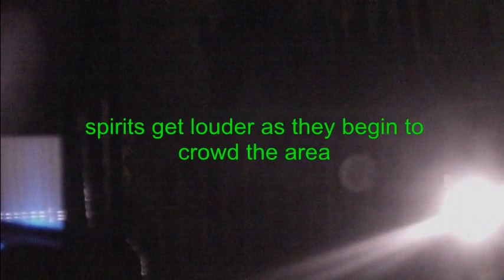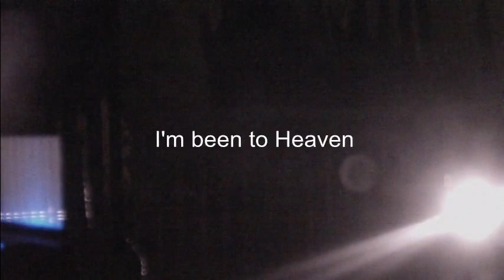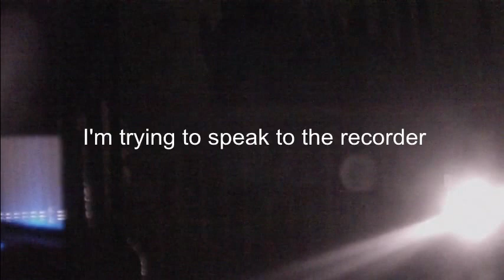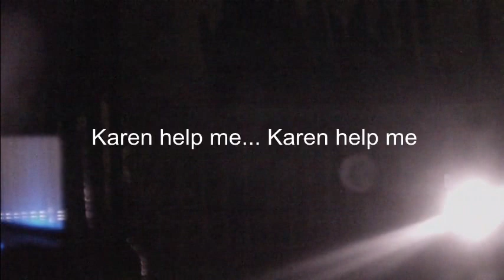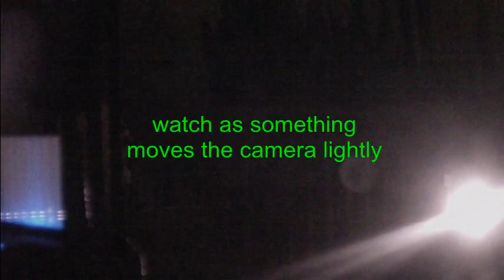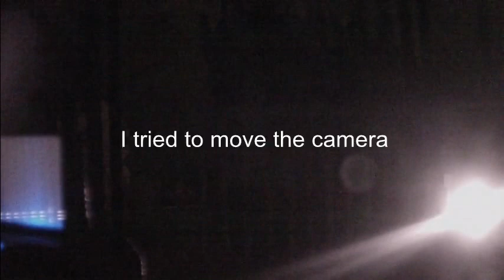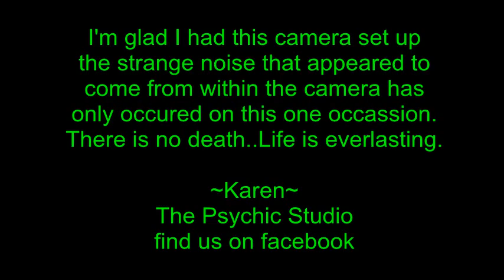Night at the Cemetery the other camera - 100% real audio increased 400%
This is the prelude to the previous recording at the cemetery.
This is from the GoPro that sat on the opposite bench.
Audio is increased at 400% then filtered as previous recording.
The strange sound has never before come out of the GoPro until this recording.
At one point something turns off the camera, who or for what reason is still a mystery.
The remote for the GoPro which is on the mobile phone was sitting inside the vehicle.